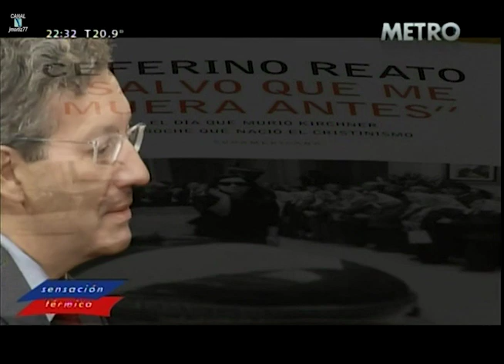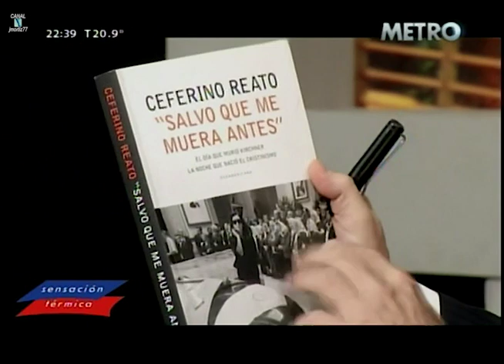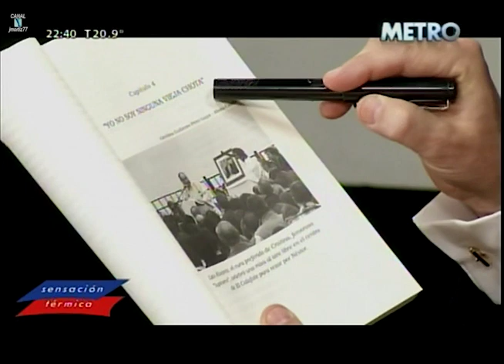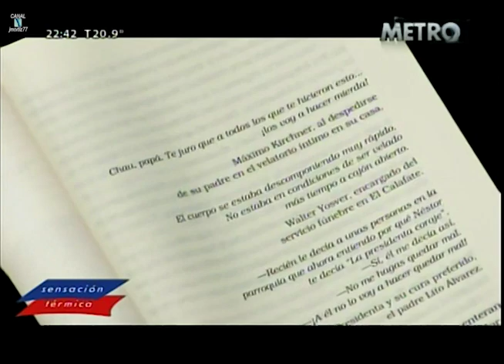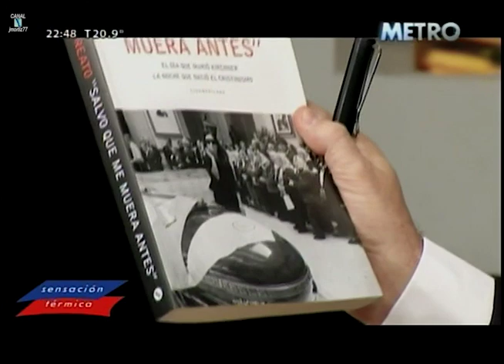Ceferino Reato en "Sensación térmica", de Eduardo Feinmann - 24/08/17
Ceferino Reato entrevistado en el programa "Sensación térmica", de Eduardo Feinmann; por canal "Metro" - 24/08/2017